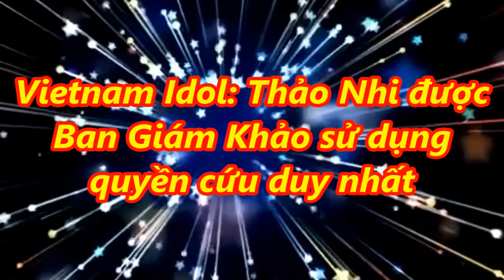Vietnam Idol: Thảo Nhi may mắn được Ban Giám Khảo sử dụng quyền giải cứu duy nhất - [Tin Việt 24h]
Vietnam Idol: Thảo Nhi may mắn được Ban Giám Khảo sử dụng quyền giải cứu duy nhất